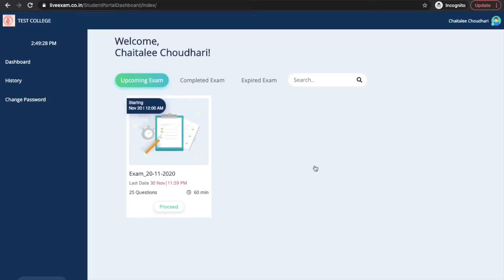Proctored Online Assessment Solution | Minimum Bandwidth, Maximum Accuracy | Online Assessment Tools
Create randomized question-sets, conduct mock-tests to build your students' confidence, track their behaviour during the final online exam with video/image based monitoring, no cut-copy-paste allowed!

With a proven track record of conducting 1 lakh tests across 25K students, we bring you the latest MasterSoft online assessment tool with inbuilt proctoring-technology.

A comprehensive, all-in-one exam management solution with the best assessment tools to deliver the best virtual examination experience!

online assessment tools
online assessment
online assessment test
online assessment software
online assessment platform
online test platform
assessment software
exam management system
examination management system